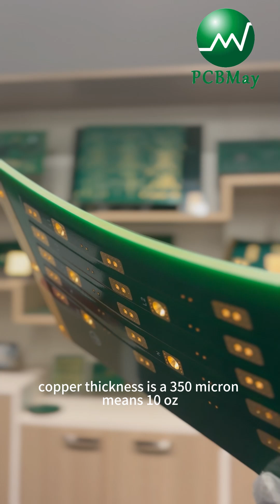10oz Heavy Copper PCB | Built for New Energy Systems | Heavy Copper PCB Manufacturing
In a world of trade wars and tariffs, we focus on what really matters: innovation and quality.

Check out this 350μm (10oz) heavy copper PCB with 6mm total thickness, built for new energy applications like EVs, battery management, and power converters.

💡 Heavy Copper PCB Specs:

10oz copper thickness

6mm total board thickness

Suitable for high-current and high-heat environments

🛠️ Designed and manufactured by PCBMay, a leading PCB and PCBA supplier in China.